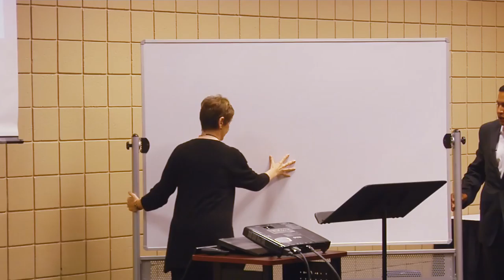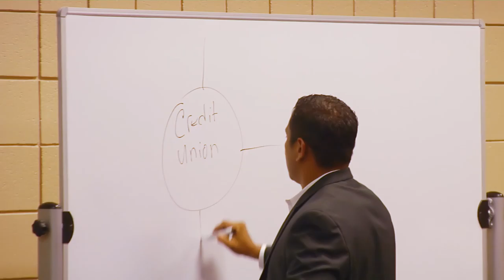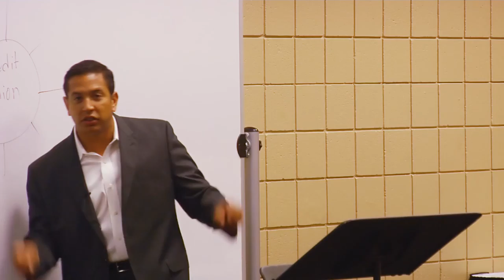Greater Memphis BNI 9 17 15 Jose Martinez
Greater Memphis BNI, Jose Martinez